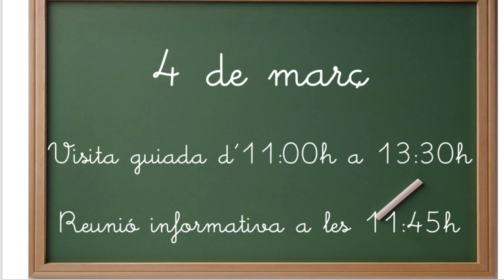Jornada de portes obertes 2018-19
Voleu conèixer la nostra escola? Veniu el 4 de març a la jornada de portes obertes! Us esperem d'11:00h a 13:30h.